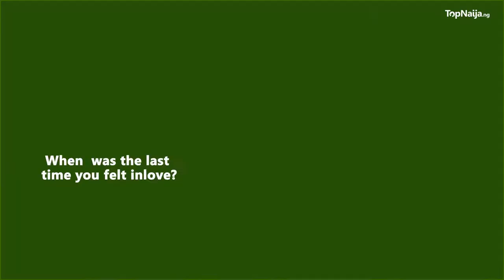How To Invest Profitable For Financial Freedom | Triciabiz with Isaac Africa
Talk about making lemonade out of lemons. This smart woman is steadily building her business-development empire and there are lots of lessons to learn from the process. Born into a well-to-do family, Tricia Olufemi-Olumide watched her father lose his money while growing up.

It was at this point she began to discover her unique traits and capabilities, one of which is resilience. Young yet ambitious Tricia did not let the absence of funds that were once abundant stop her.

She devised methods to fend for herself and crafted new paths around problems that reared their heads. Right from her first job, these childhood traits began to play out helping to chart the upward slope of Tricia’s career path. Tricia Ikpowonba rose through the ranks in the corporate world from a relationship manager to a senior account manager, in a short while.

Her skills took her to a multinational as a senior brand manager. Tricia finally left the corporate world after attaining the position of marketing manager in 2017.